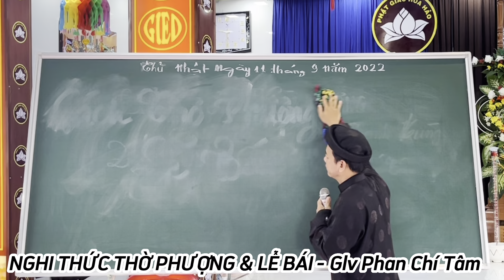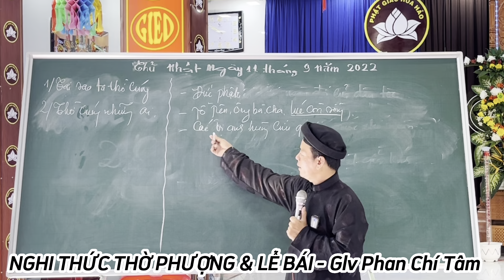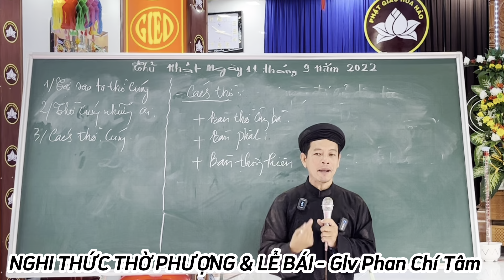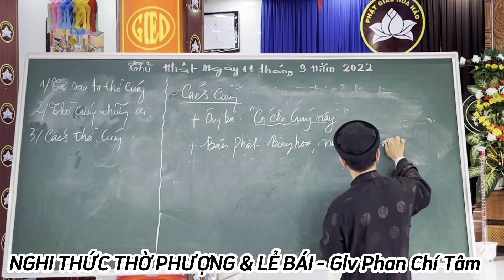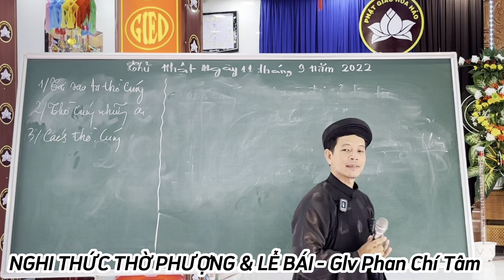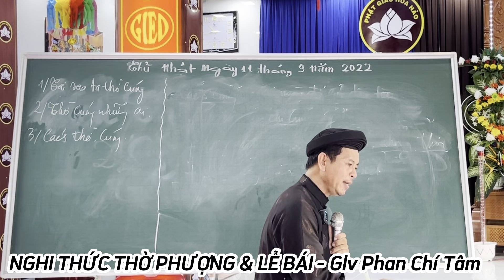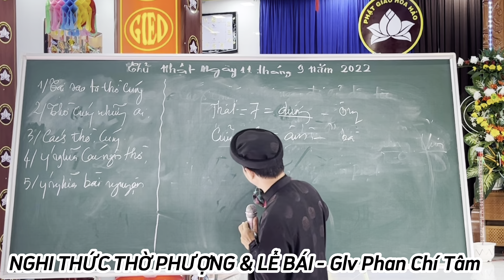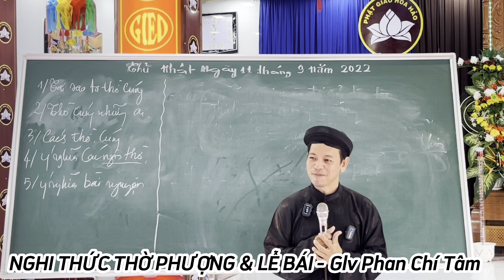Cách Thờ Phượng và Lễ Bái. - PHAN CHÍ TÂM PGHH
Thuyết giảng Giáo Lý PGHH - @PhanchitamPGHH